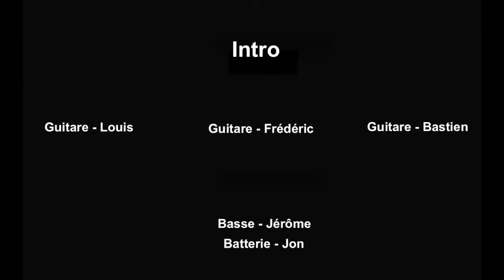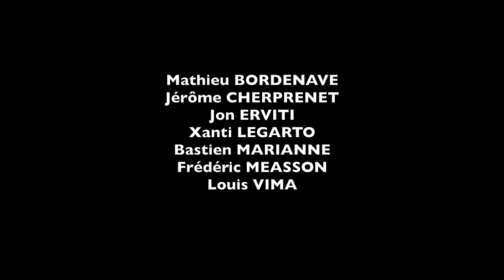Vulfpeck - Dean Town (cover) / Atelier Jazz et dérivés DEM MAA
Les élèves du département Musiques Actuelles Amplifiées du Conservatoire des Landes et leurs professeurs vous présentent une partie des travaux réalisés pendant le confinement de 2020.